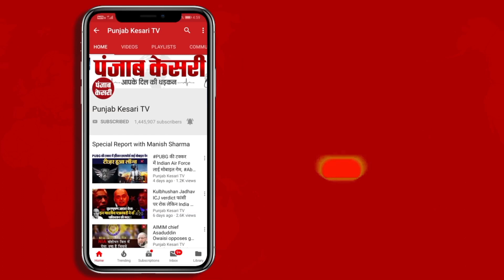Jalandhar में Hockey Ground के उद्घाटन कार्यक्रम में बोले Anurag Thakur; ‘खेलता पंजाब नशे में डूबा’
अनुराग सिंह ठाकुर ने जालंधर में BSF फ्रंटियर परिसर में बनाए गए हॉकी सिंथेटिक ग्राउंड का उद्घाटन किया. जालंधर में बोले अनुराग ठाकुर- खेलता पंजाब नशे में डूबा